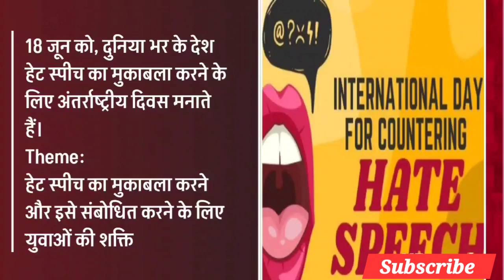CURRENT AFFAIRS| DAILY CURRENT AFFAIRS|Important Questions Current affairs|Snnapy current affairs